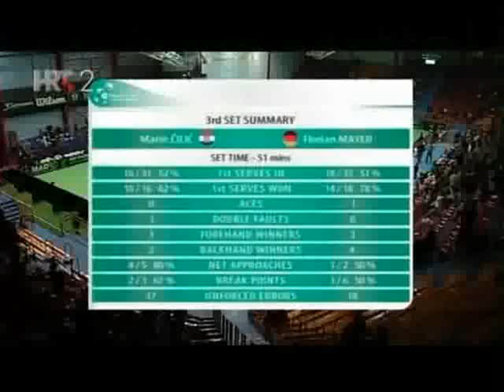Goran Prpić: Ovo je sramota!